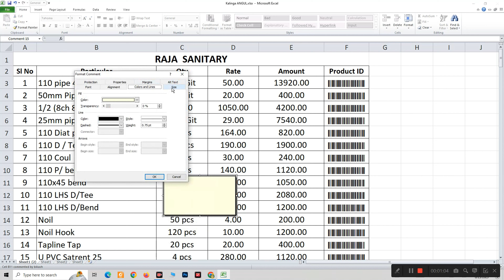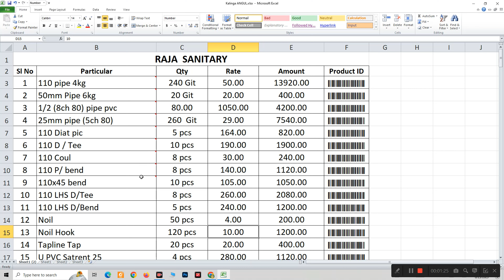How to insert a product photo in Excel format